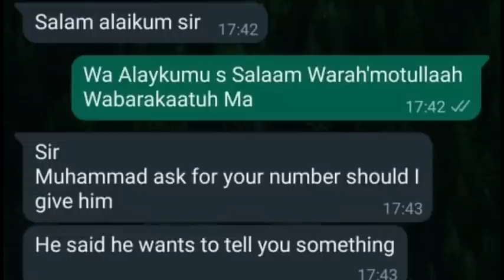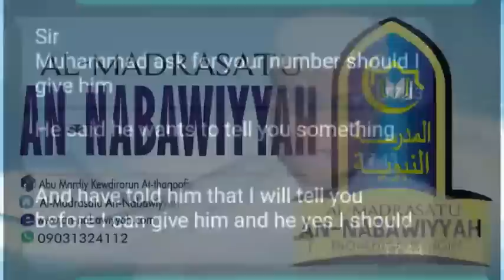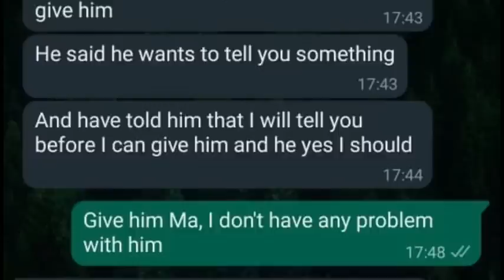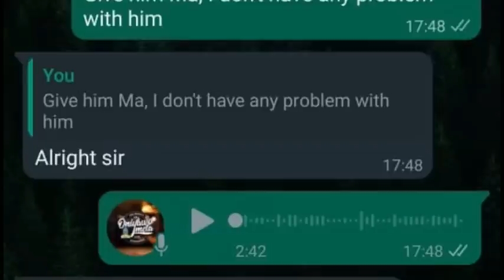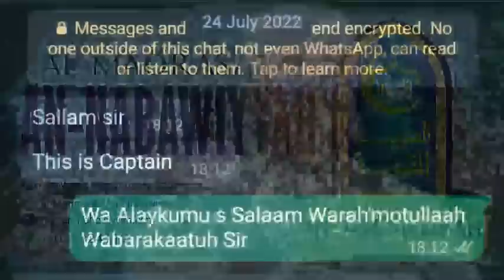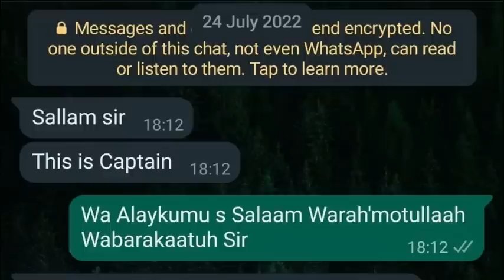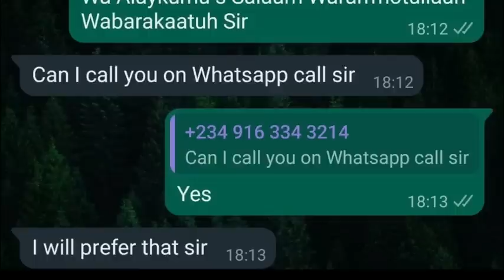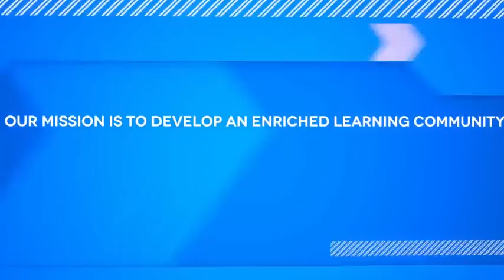CAPTAIN'S CHRONICLE: Reavealing the Conspiracy of Adegunwa and his Cohorts Lawyers, Police, Hotelier